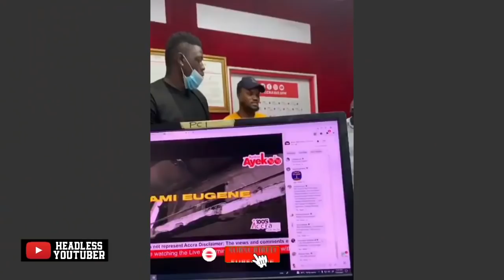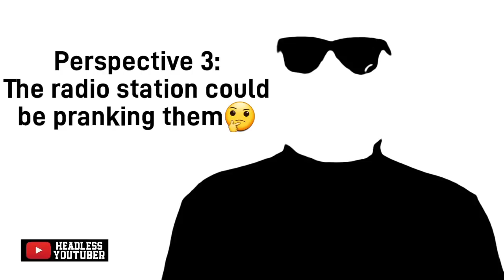Macho Man ambush Sista Afia in Accra FM and demands for his money. Ei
Sista Afia released Asuoden official video ft Kuami Eugene. In a press run at Accra FM promoting her new single on Nana Romeo's show, she was confronted by a macho man who claims he worked security for her and hasn't received payment yet. Both Sista Afia and her Manager Bossu Kule claim they have never seen him before and that leaves me to see this in 3 different perspectives.